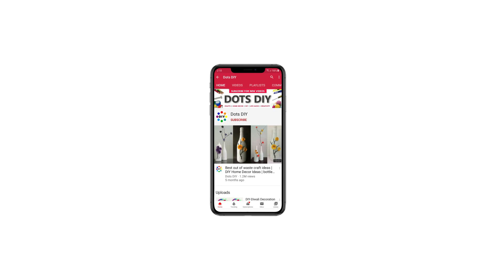DIY Christmas Decoration | Christmas Decor Ball Hanging | Christmas Tree and Star Decor| Home Decor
DIY Christmas Decoration |Christmas Decoration Balls Hanging |Christmas Tree Decor| Home Decor

Hello friends,Use Foam sheet to make this amazingly beautiful Christmas Decoration and decorate your home in Christmas Festival.Enjoy this diy craft step by step as it is easy and beautiful.

- Foam sheet
- Yarn
- Scissor
- Glue Gun